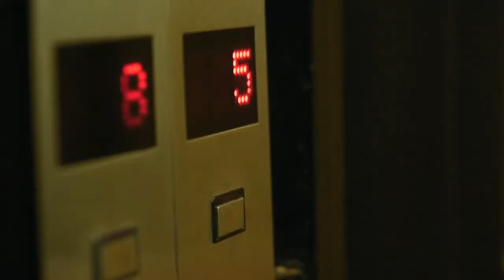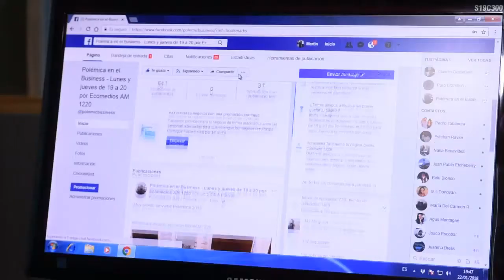POLEMICA EN EL BUSINESS con Claudio Destefano 9-4-2018